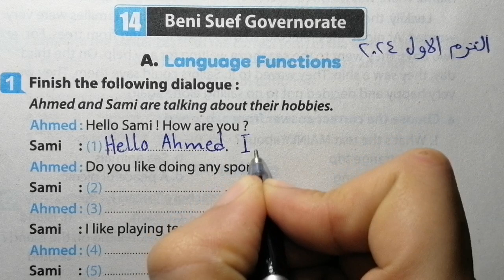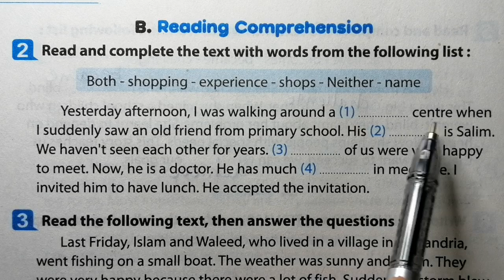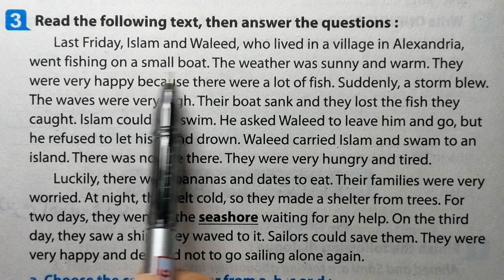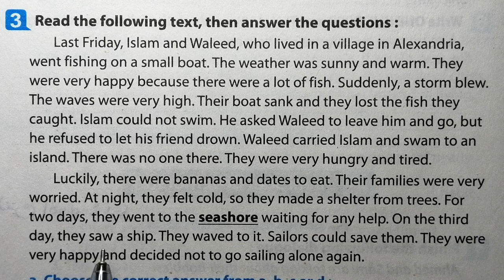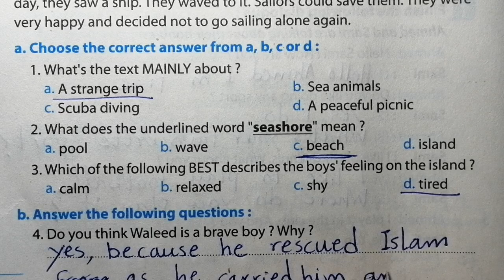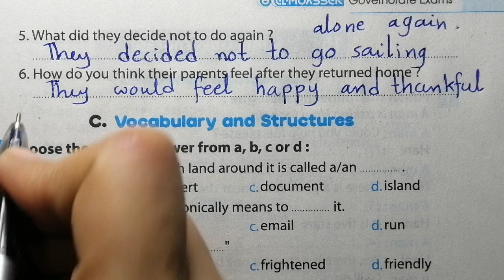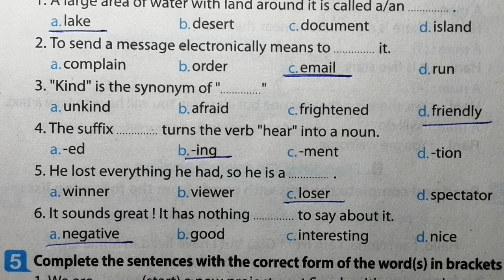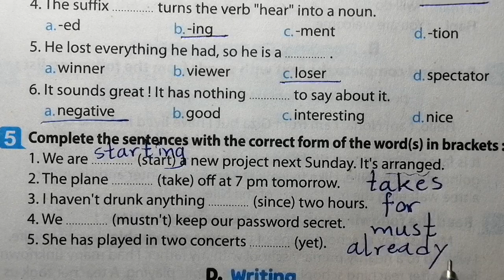انجليزي الصف الثالث الاعدادي حل امتحان محافظة بني سويف الترم الاول 2024كتاب المعاصرweek is enough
,اجابات المعاصر انجليزي تالته اعدادي,تالتة اعدادى انجليزى,شرح انجليزي تالته اعدادي ترم اول ,تالتة اعدادي ترم اول انجليزي,حل كتاب a week is enough تالتة اعدادي انجليزي,انجليزى تالتة اعدادى